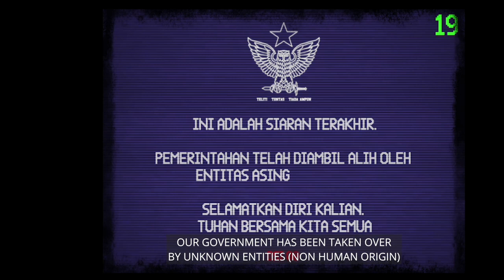DreadHaunt - Full Trailer | New Indie Horror Game | New Release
DreadHaunt - Full Trailer | New Indie Horror  Game | New Release | DreadHaunt Trailer@Toon64

ABOUT GAME:
DreadHaunt is a survival horror and deception game that can be played solo or in multiplayer. While designed with multiplayer in mind, a single-player story mode reveals the chilling origins of the supernatural events from a decade ago.
Set on a forsaken island off Jakarta’s northern coast, a place steeped in arcane energy and unsolved mysteries, you will face anomalous entities, cursed objects, and strange phenomena that modern science cannot explain. Using specially designed tools infused with ancient amulets, you’ll confront these exotic creatures and spiritual threats.

As a member of a covert containment agency comprising scientists, exorcists, and believers your mission is to locate and secure cursed items believed to fuel the island's paranormal activity. But the danger doesn’t just come from the supernatural; one of your team members may fall victim to possession, threatening your mission from within.

Explore the eerie island, customize your character, and choose how you’ll communicate and confront the dangers that await. Team up with fellow agents to survive, uncover the island’s secrets, and stop the evil forces at play.

DreadHaunt—where every decision matters and survival depends on trust.